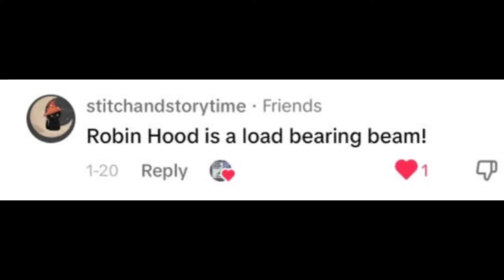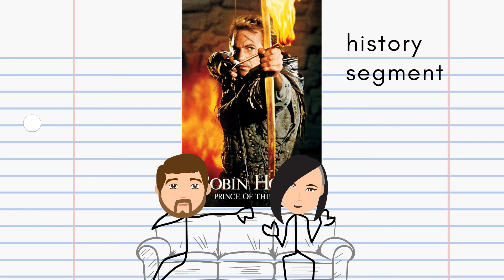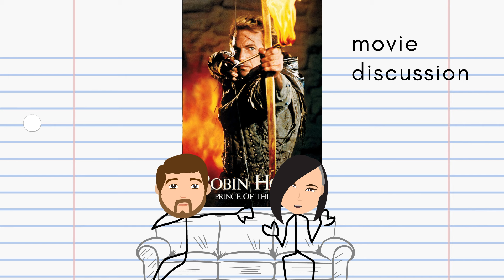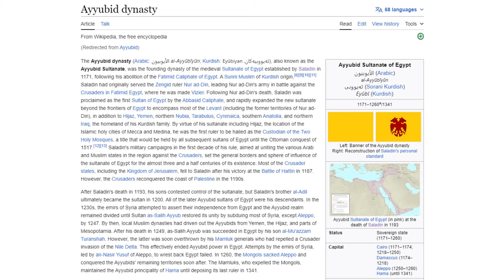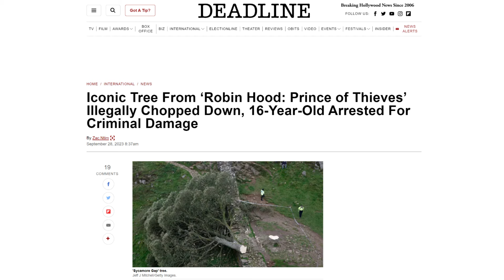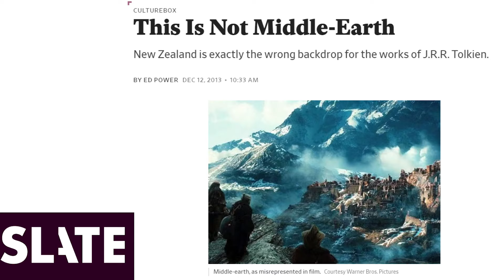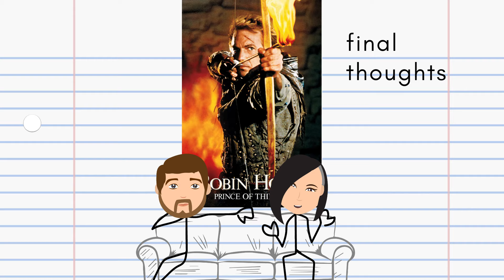Robin Hood: Prince Of Thieves (1991): Movie Discussion Podcast (Full Video Episode)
At the suggestion of our friend StitchAndStoryTime, we take a look at 1991's Robin Hood: Prince of Thieves. This movie was a colossal hit in its day, and it's got a little something for everyone—tree houses and homemade gadgets and traps for the kids, sword battles for Dad, romance for Mom, and a healthy amount of the Dark Arts for Matt Stokes.

This movie is nuts and we had a lot of fun talking about it for over two hours (sorry/you're welcome).

Next week: Friend of the Show Wade Hymel returns, and we reconsider GoldenEye (1995)!

Time stamps:
0:00 — Opening
7:12 — Our personal histories with Kevin Costner and movies about Robin Hood
21:16 — Pre-movie predictions
25:24 — History segment: The Robin Hood folklore, movie adaptations of Robin Hood, and career overviews of star Kevin Costner and director Kevin Reynolds
38:19 — In-depth movie discussion
2:00:40 — Final thoughts and star ratings

Artwork by Laci Roth.

Music by Rural Route Nine. Listen to their album The Joy of Averages on Spotify Apple Music or YouTube